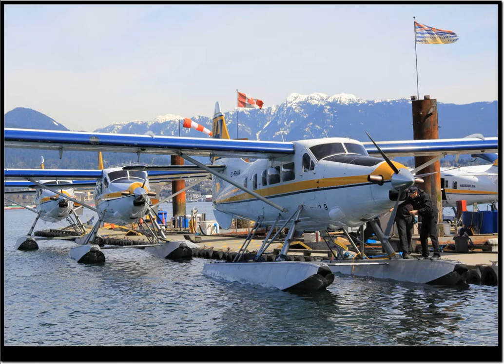my goal 47 (11)